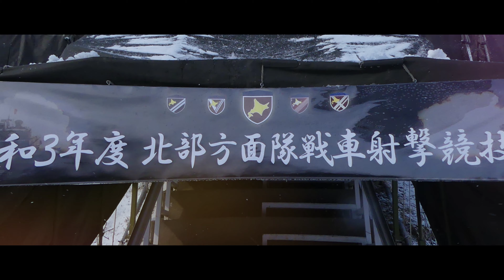[4K]73式装甲車から見る! 第73戦車連隊 令和3年度北部方面隊戦車射撃競技会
令和3年度北部方面隊
90式戦車の部最終日 3rd
第7師団 第73戦車連隊 の射撃の様子です！

（73APC（Armored Personnel Carrier）上からの撮影のため一部に手振れ補正エフェクトを強めにかけています）

場所
北海道大演習場島松地区
（第１戦車射場）